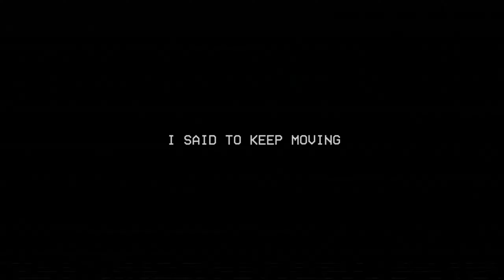Poppy Playtime Chapter 3 Part 4 - Bad Dog!!!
Chris and Josh play Poppy Playtime. Play house more like pain house!